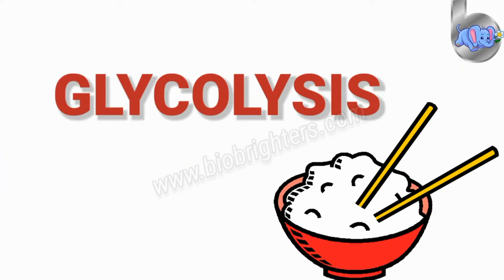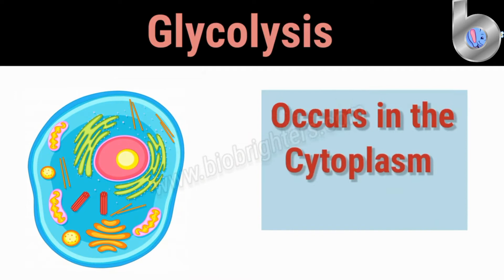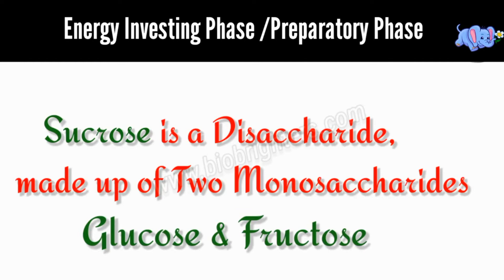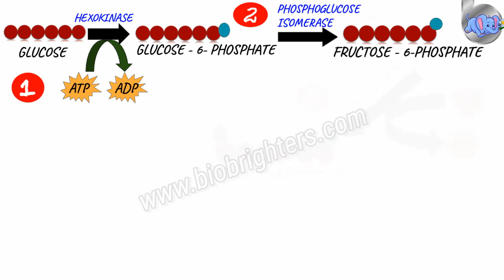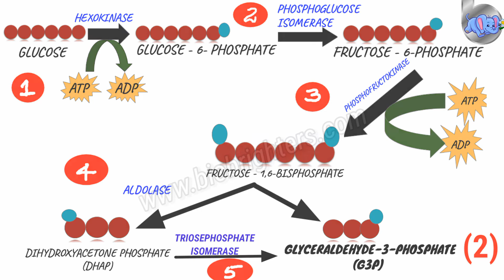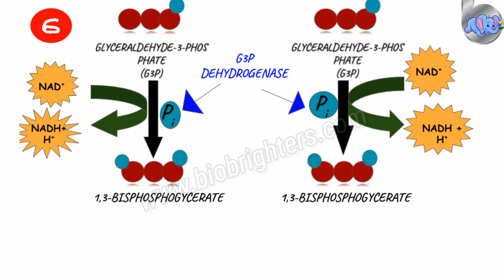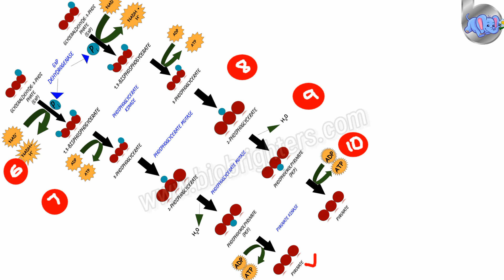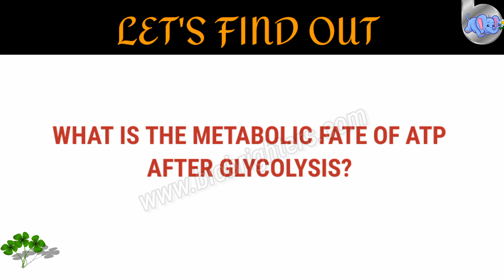GLYCOLYSIS, +1 BIOLOGY - NCERT SYLLABUS /NEET/MALAYALAM EXPLANATION.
GLYCOLYTIC STEPS DESCRIBED IN DETAIL...